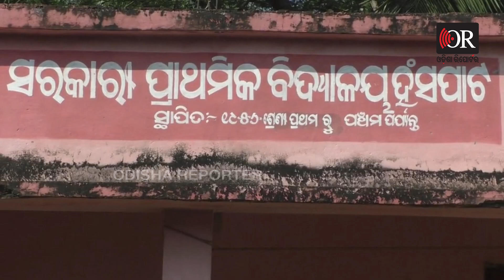ପେଟ ପାଇଁ ସେତୁବନ୍ଧ ଗଢ଼ୁଛି ଚାଷୀ | Odisha Reporter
କିଆରିରେ ପାଚିଲା ଧାନ । ମୁଣ୍ଡ ଉପରେ ପାଚିଲା ଫସଲ ଓ ଋଣର ବୋଝ.. କଣ କରିବେ । ନଈରେ ଜୁଆର ଆସି ଫସଲ ନଷ୍ଟ କରୁଛି । ପ୍ରତିବର୍ଷ ପ୍ରଶାସନ ପାଖରେ ଗୁହାରି କରୁଛନ୍ତି, ହେଳେ ଫଳ ଶୂନ । ଗେଙ୍ଗୁଟି ଓ ସାଳନ୍ଦୀର ମିଳନ ସ୍ଥଳୀ ହୋଇଥିବାରୁ ଜୁଆରର ପ୍ରଭାବ ଅଧିକ ମାତ୍ରାରେ ରହୁଛି । ତା ସାଙ୍ଗକୁ ଲୁଣା ପାଣି ଫସଲ ନଷ୍ଟ ହେବାର ଭୟ ଦେଖା ଦେଉଛି । ବାଧ୍ୟ ହୋଇ ନିଜ ଅଞ୍ଚଳକୁ ପାଣି ପସୁଥିବା 4ଟି ବନ୍ଧକୁ ବାନ୍ଧିଲେ ଗ୍ରାମବାସୀ